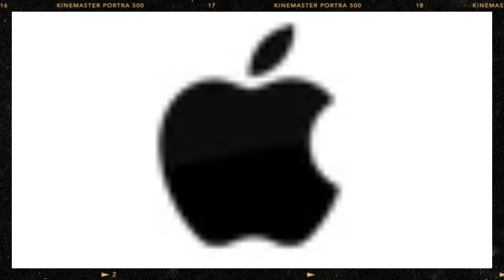Major Brands and Organization who cut ties with Russia as of Mar 4, 2022 | World Crisis 2022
Major Brands and Organization who cut ties with Russia as of March 4, 2022
1. H&M
2. Grant Thornton
3. Airbus
4. Boeing
5. Exxon Mobile
6. Apple
7. Ford
8. Maersk
9. Shell
10. Mastercard
11. Visa
12. Jaguar
13. Land Rover
14. Meta
15. Google
16. Daimler
17. FIFA
18. UEFA
19. Spotify
20. Ikea
21. Adidas
22. Disney
23. YouTube